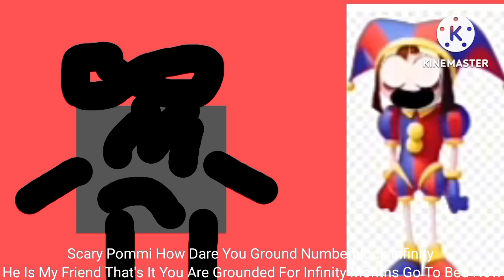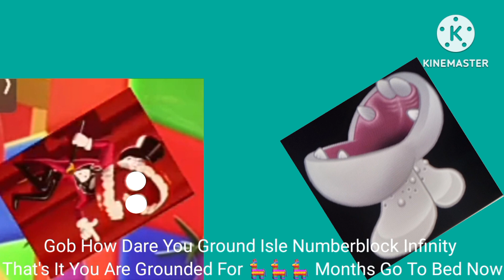24 Alphabet Lore Gets Grounded For Nothing (Final) (+Preview 2 Funny A-E Collection)